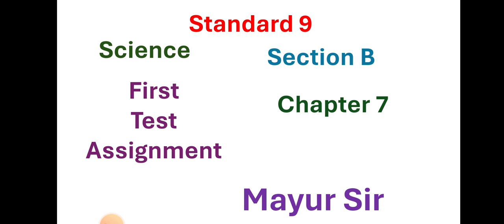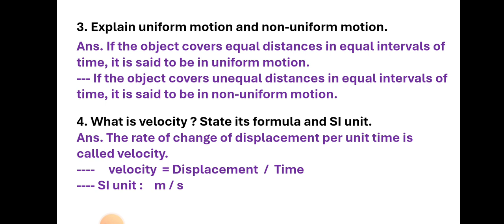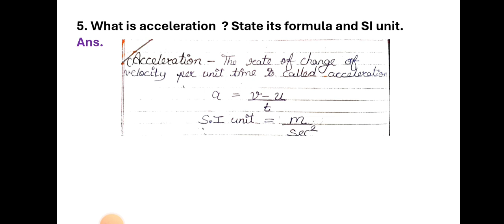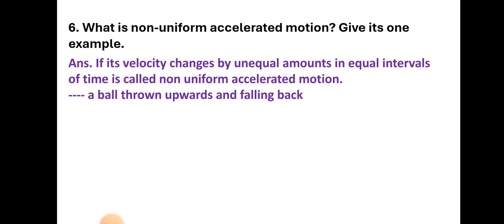Standard 9 Science | Vikas First Test Assignment 2024 | Science Section B Chapter 7 | English Medium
Standard 9 Maths | Vikas First Test Assignment 2024 | Maths Section B Chapter 6 | English Medium

Standard 9 Maths | Vikas First Test Assignment 2024 | Maths Section B Chapter 4 | English Medium